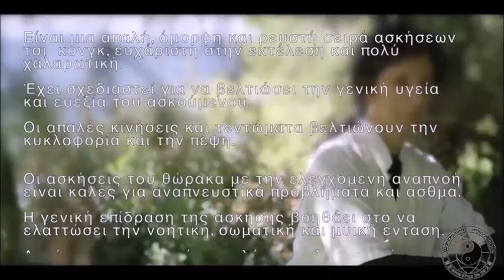Shibashi intro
Για περισσότερες πληροφορίες  στο online  εκπαίδευση